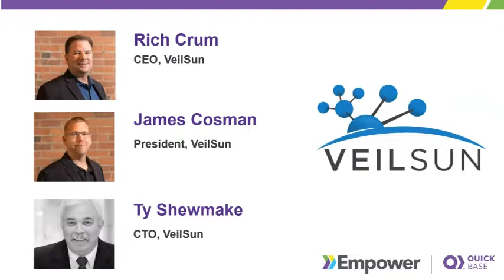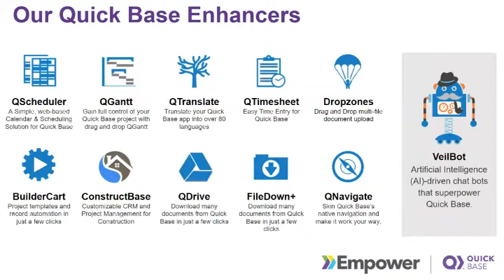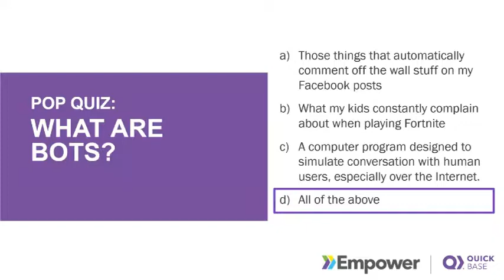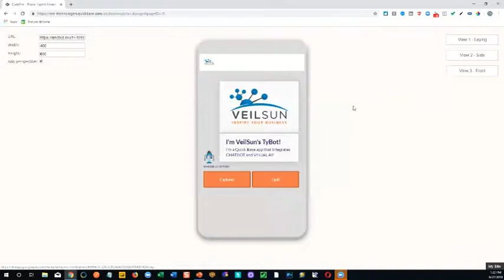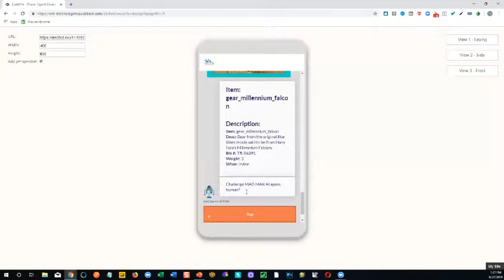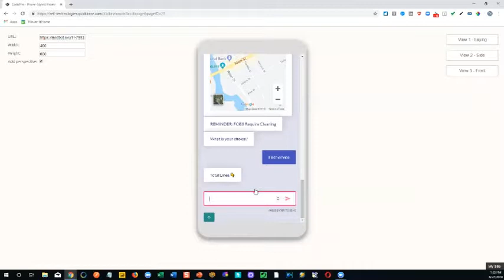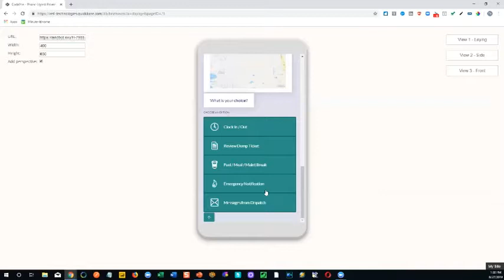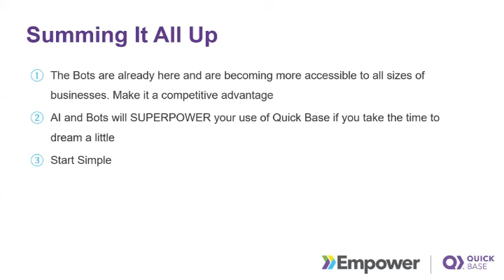Leveraging Artificial Intelligence & Bots with Quick Base - WEBINAR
Learn all about uses for for Bots & AI within Quick Base, with VeilSun's senior leadership team.

In this webinar recording (original air date of 6/27/19) , we will explore how this emerging technology can skyrocket collaboration, efficiency and user adoption in your organization. Some opportunities with Bots and AI include:

- Image recognition to identify things like parts, objects, items and even people
- Chat Bots that walk users through a pre-determined process and update your Quick Base in real time
- AI-driven scheduling and dispatching
- Image analysis that can be deployed to automatically diagnose damage of critical equipment
- Presence and absence analysis to report what is missing on job sites from uploaded images

ABOUT VEILSUN: VeilSun is a Quick Base & cloud app developer based in Denver, Colorado. As Quick Base's 2019 People's Choice Award Winner and 2018 Partner of the Year, we understand the technology your business needs to perform faster and better than ever.

To schedule a free consultation with one of our solution experts, visit our